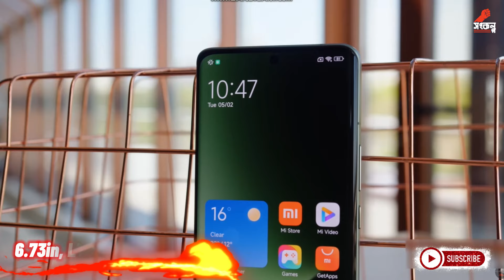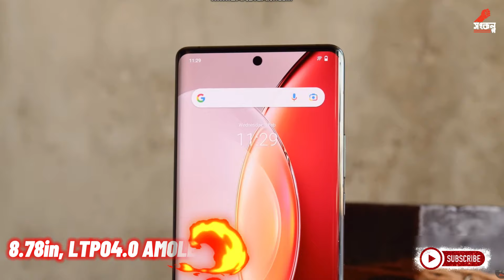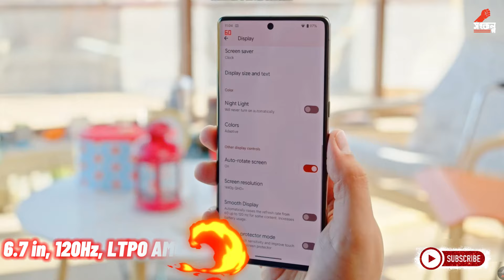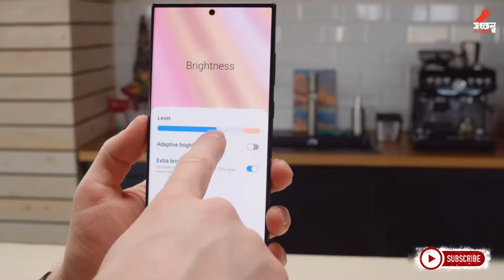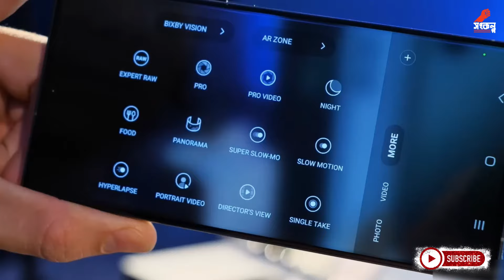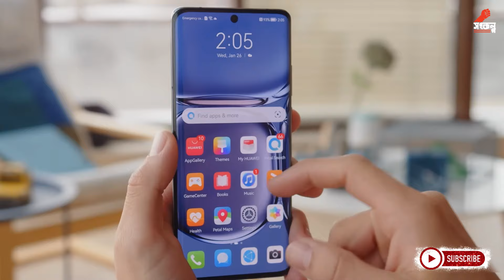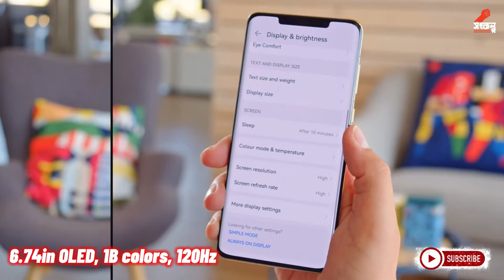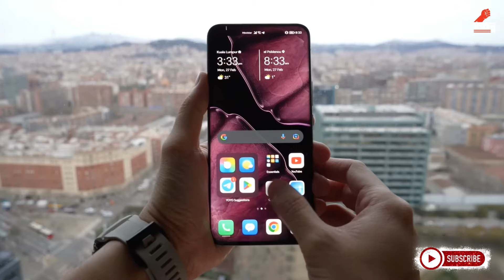যে সব ফোন DSLR কে হার মানাবে Top 10 World Best Camera Phone of 2023 Best camera smartphone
The best camera phones are usually the best phones overall, and you'll mostly find flagships in this category - the likes of the latest Galaxies and iPhones typically deliver the highest image quality of the time.
Google Pixels may have lost their edge in computational photography but we still have one to recommend if you're after that Pixel look. Xiaomi and Oppo have made great strides in the camera field too and often offer unusual hardware that delivers outstanding image quality. Finally, there's also a camera phone to get if you're on a budget - non-flagships can take nice pictures too. The Galaxy S23 Ultra has it all - a huge sensor main cam, an autofocusing ultrawide, and not one but two telephotos. And it does offer excellent selfies, too. The Xiaomi 13 Pro is a flagship that's so easy to love. Its ceramic design is beautiful and we do appreciate the ingress protection. Then there is one of the best displays in the industry - a 1440p OLED with 10-bit color depth, dynamic 120Hz refresh, and Dolby Vision support. The Snapdragon 8 Gen 2 and its great speed and stability are also praise-worthy.
The Xiaomi 13 Pro is shaping as one of the best cameraphones in 2023 with a class-leading primary camera with superb photo and video quality and 2x lossless zoom. Then there is the incredibly powerful telephoto and telemacro camera, which excels across the board, too, and its closeups and portraits are very impressive. We can also praise the ultrawide balanced performance
. The best iPhone ever, the iPhone 14 Pro Max so far, comes with a wide range of advancements, and even if you don't consider any of them groundbreaking or relevant to your usage, they're there and add up. The brightest screen by a country mile, now with AoD, a pill for the notch-ache, a camera system with all-around improvements and great full-res images, and emergency hardware/software features - that's the new stuff.
Pixels have historically lacked mainstream appeal, and the lack of truly global availability is no small part of why that is so. This year, the list of countries with official Pixel presence has been expanded to 16, and maybe that will drive sales numbers up, even if a lot of the world will still be missing out..
The vivo X90 Pro turned out to be an excellent smartphone and an impressive cameraphone with few if any, caveats. It has a likable and grippy design, and it is IP68-rated for dust and water resistance. The X90 Pro also impresses with an excellent AMOLED with great color accuracy and high brightness. The HDR10+ support is recognized by all popular streaming apps, too. We were happy with the performance, charging speed and speaker quality, too.
The Huawei Mate 50 Pro is certainly among the best cameraphones on the market. The phone also has an amazing screen, great performance and generally every bit the flagship hardware packed in a great-looking and excellently built body.